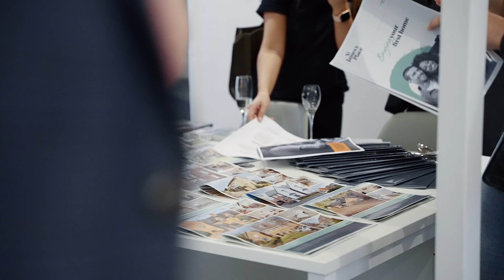First Time Buyer Event